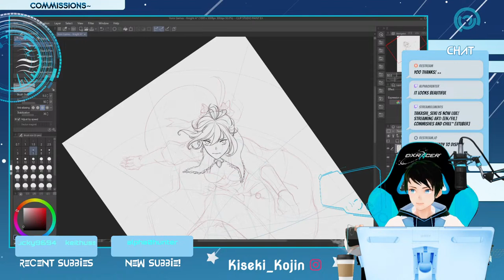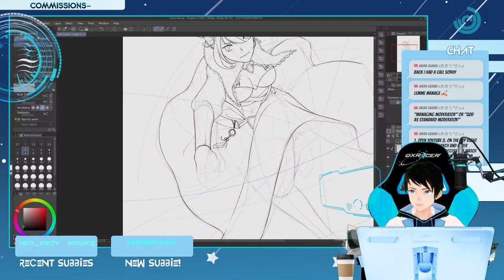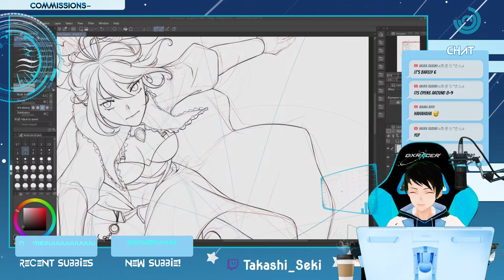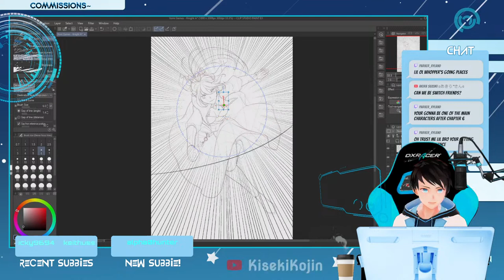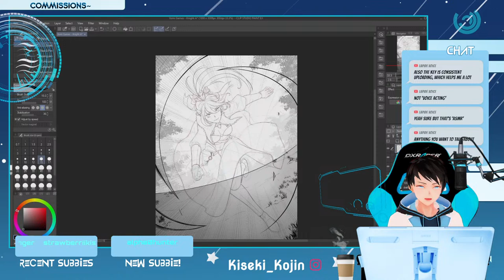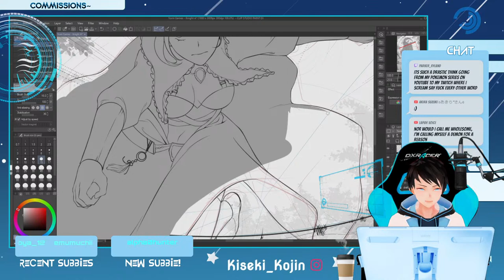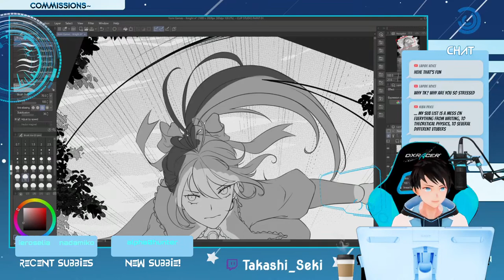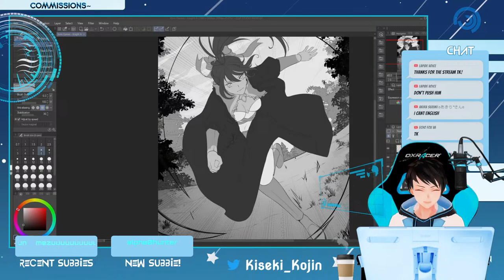【Vtuber TK】 Commissions and chill! 【EN/FIL】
It's an art kinda day. ^^ Come chill, sibs!